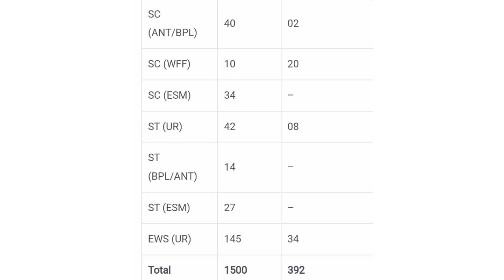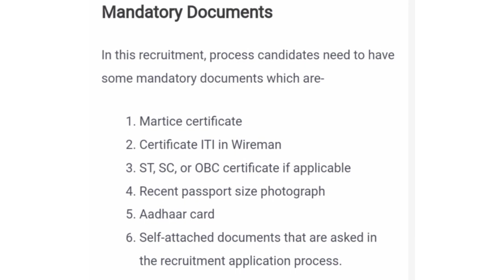बिजली विभाग भर्ती ।। hpseb T-Mate and Helper vacancies 2022 ।।hp job vacancy ।।hp job alerts